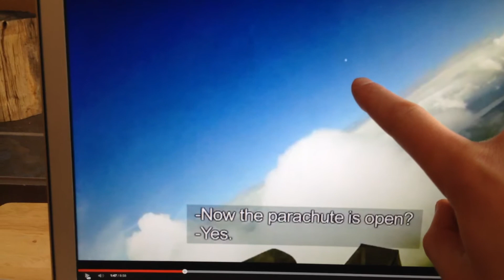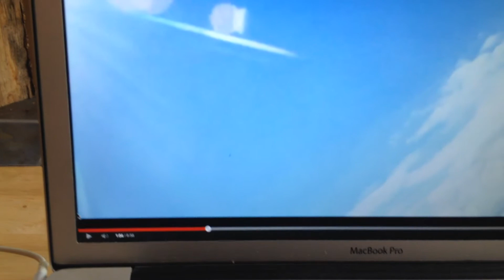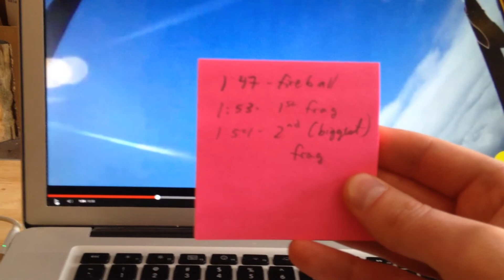Anders Helstrup skydiving meteorite - more evidence part 2.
Another video, full screen mode, displaying to you the fireball and the two meteorites seen.